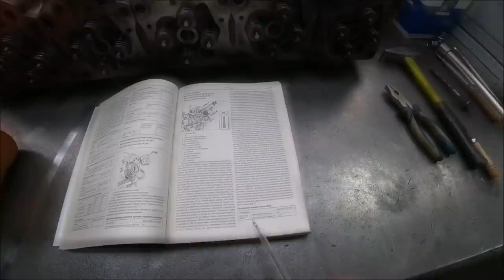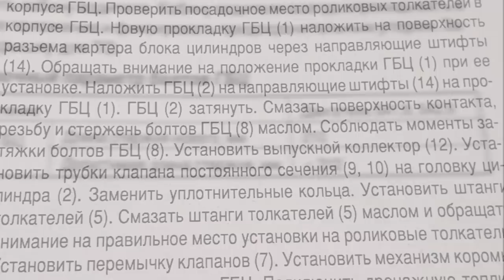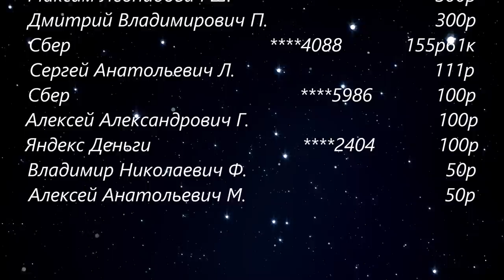ОМ501///седельный тягач Mercedes-Benz Actros///ремонт двигателя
Ремонт двигателя OM501LA с тягача ACTROS 2003 года выпуска.
Пробег до ремонта составляет 1,5 млн. км. Часть 4.

Если есть желание отблагодарить автора: карта СБЕРБАНКА  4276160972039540
Андрей Александрович
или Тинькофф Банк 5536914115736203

Часть 4 тут: вы сейчас смотрите
Часть 5 тут: скоро будет